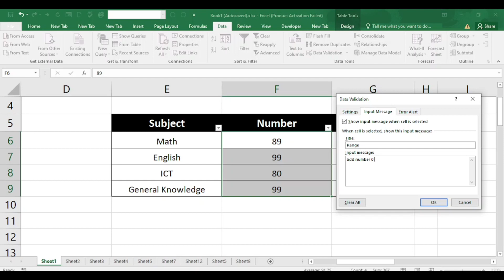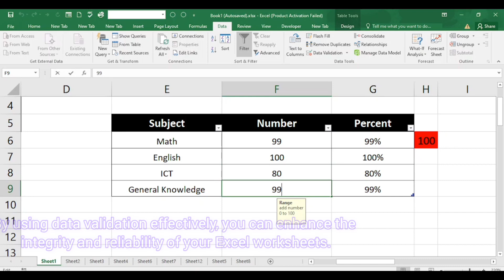How to apply data validation in Excel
Data validation in Excel refers to the process of setting up rules and restrictions on the data that can be entered into specific cells or ranges. It helps ensure data accuracy, consistency, and integrity by limiting the type, format, and range of values that can be inputted.

Data validation is particularly useful in scenarios where you want to control the data input and ensure consistency across multiple users or when working with large data sets. It helps minimize errors, improve data quality, and streamline data entry processes.

By using data validation effectively, you can enhance the integrity and reliability of your Excel worksheets.

I hope this helps! Let me know if you have any further questions.